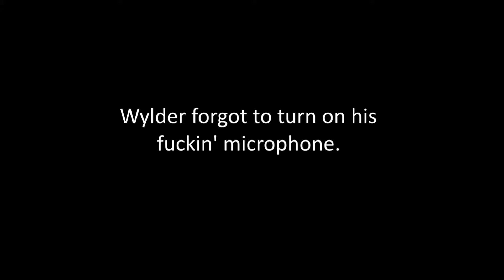Rocket League - Meh & Wyldde getz rekt bi 8 yer odes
we'r MLG pro, niggah! gett rekt boi!!